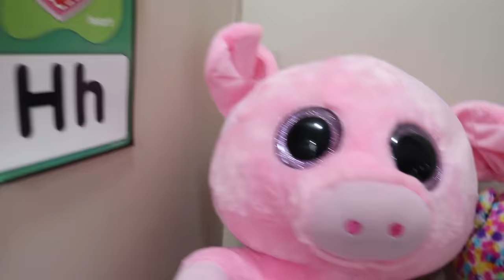Who Pranked The Substitute Teacher? 🤔 | Pretend Play w/ Stuffed Animals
SUITE 413
370, 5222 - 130th AVENUE SE
CALGARY, ALBERTA

When a bathroom emergency happens and Ms. Sekora runs off, one of the stuffy students does something mischievous... Do you think you know who? watch the video to find out, and like the video while you are at it... Thanks for watching :).